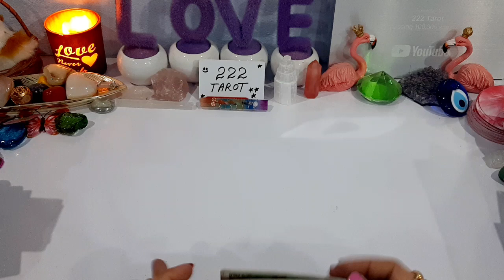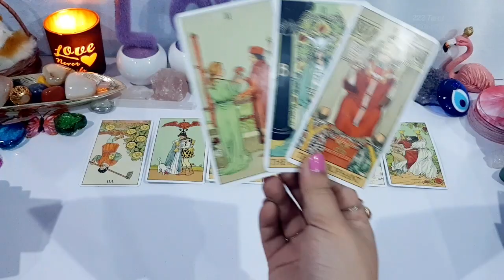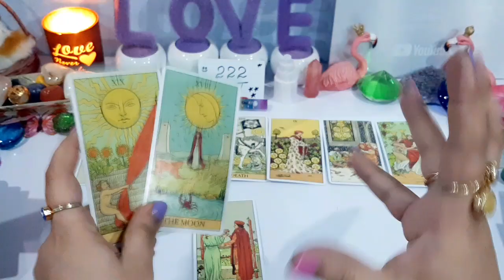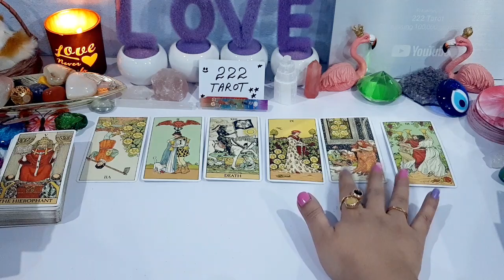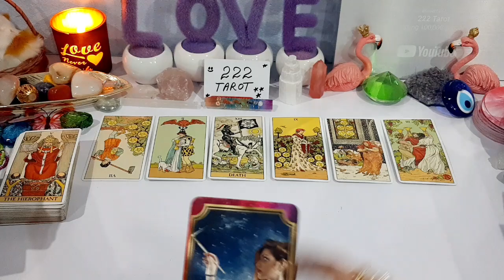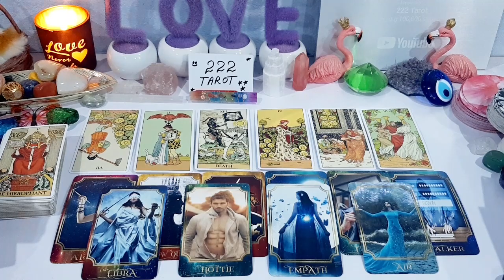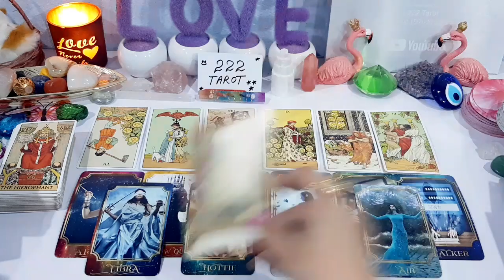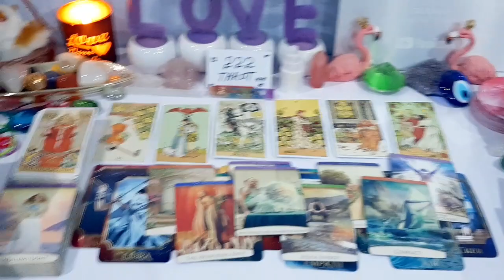SINGLES - WHO IS COMING TOWARD YOU IN LOVE 😍 NEXT 3 MONTHS ❤️ FOR WHOEVER NEEDS IT ✨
💸 1 YEAR FORECAST 20 MINT VIDEO = [ 150 USD]
💸 5 YEAR FORECAST 25 MINT VIDEO = [ 250 USD]
💸 30 minutes reading with All detail = [
350 USD]

TOOBA 🤍